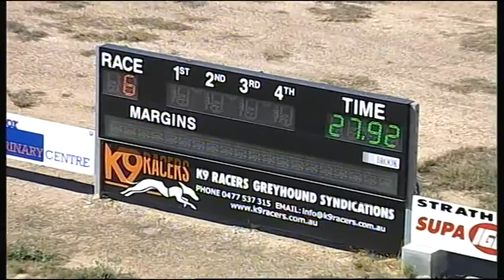BEN FRI 03 FEB 17 R6